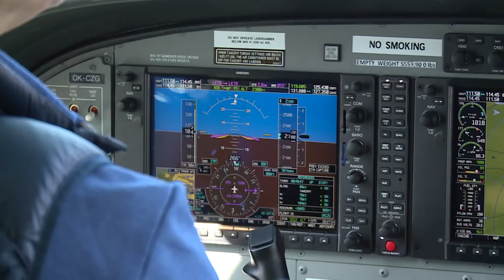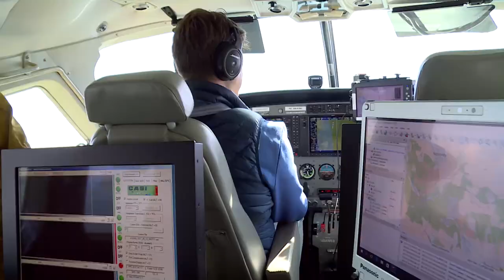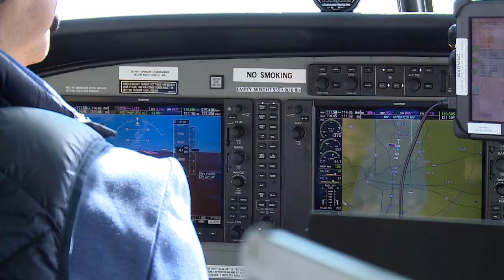Průzkum Země s nadhledem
Ústav výzkumu globální změny Akademie věd České republiky používá pro dálkový průzkum Země vlastní letadlo. V osmimístné Cesně nahradili část sedaček špičkovou technologií a tím vznikla létající laboratoř, kterých v Evropě pracuje pouze několik.